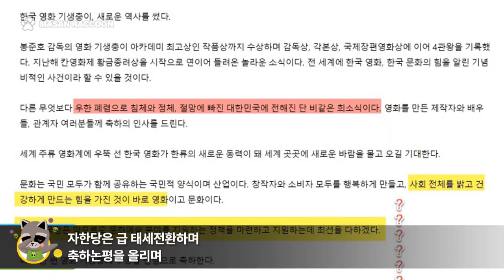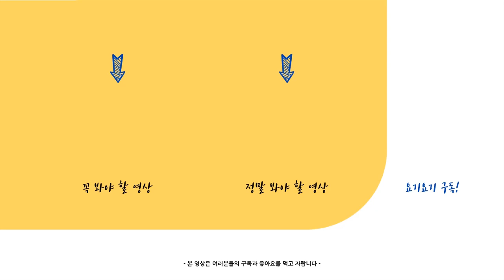봉준호 감독이 사과와 함께 올린 사진의 의미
봉준호 감독이 사과를 가지고 있는 사진 한장을
의미심장한 메세지와 함께 공개했다.